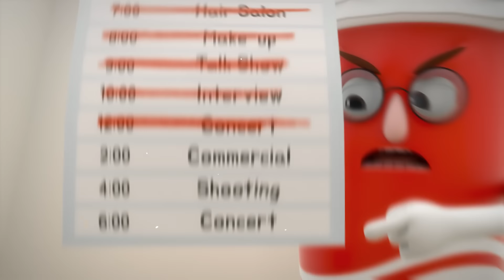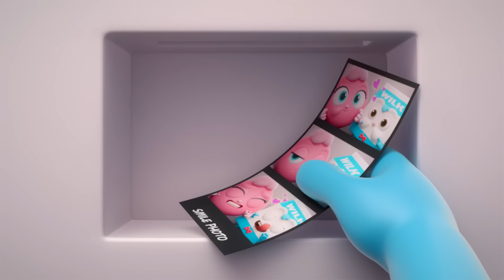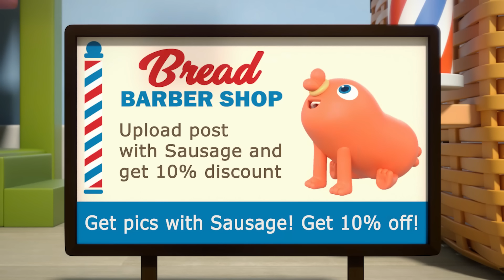BreadBarbershop | Бид найзууд болцгооё | Mongolian Dubbing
Бид найзууд болцгооё